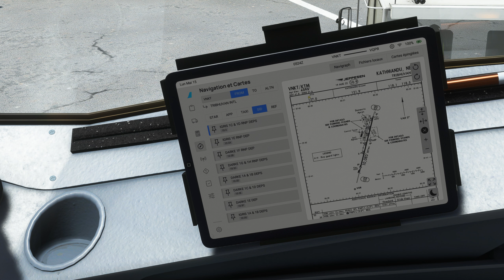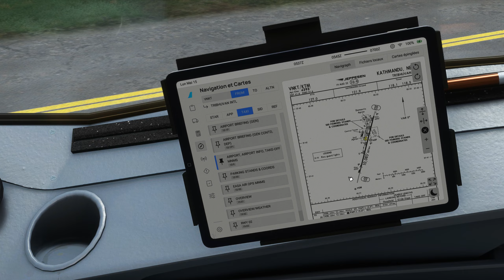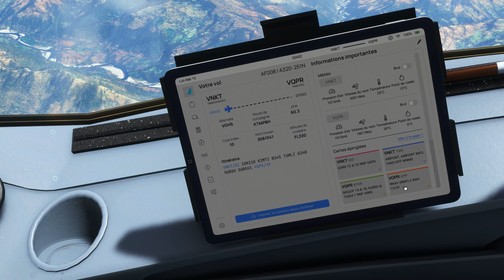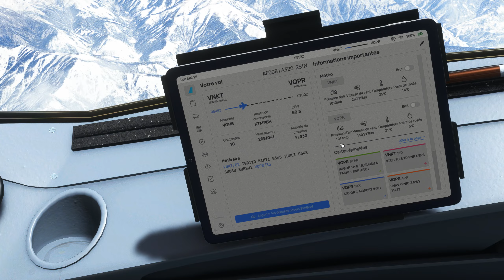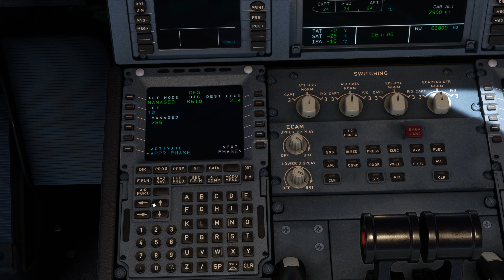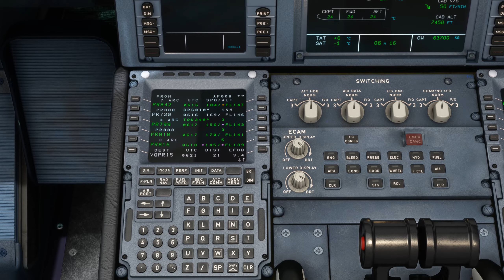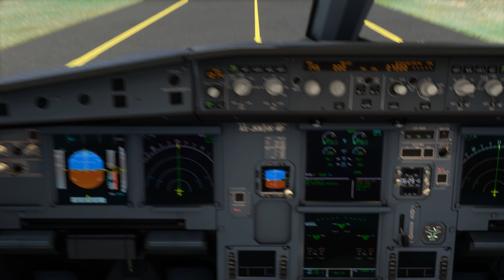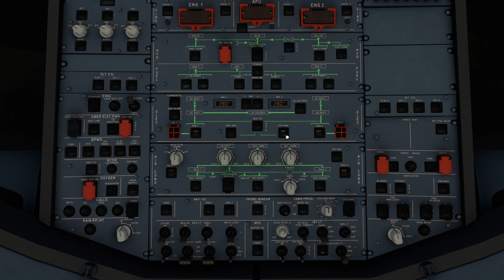Vol en IFR approche RNAV avec météo réelle et trafic entre Katmandou et Paro VNKT VQPR A320 NEO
Vol en IFR approche RNAV avec météo réelle et trafic au Bhoutan et Népal entre Paro et Katmandou VQPR VNKT
Vol préparé avec Simbrief et Navigraph
 ULTRA 2K
World’s Most Dangerous Approach - Paro Airport